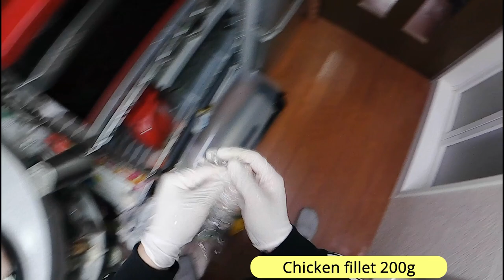【Uncut】 How to cook Teriyaki sauce for low temperature cooking [Japanese food cooking][Japanese food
Hello!  I'm Rirei.  Suddenly, do you like Japanese food?  The image of Japanese food is sashimi and sushi, but there are various types.  And what is common to all Japanese foods is that you can enjoy the taste of the ingredients to the fullest.  I like Japanese food, but I will post more than Japanese food for self-catering.

Teriyaki sauce for low temperature cooking

Chicken fillet 200g
Sugar 1tbsp and 1tsp
Soy sauce 3tbsp
Mirin 2tbsp
Skipjack soup stock 3tbsp
Cooking sake or white wine　2tbsp